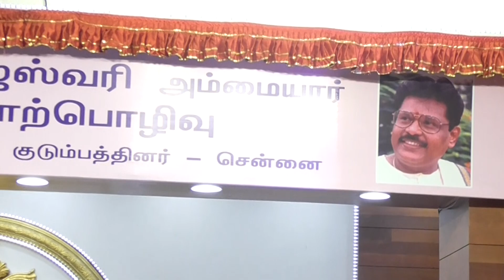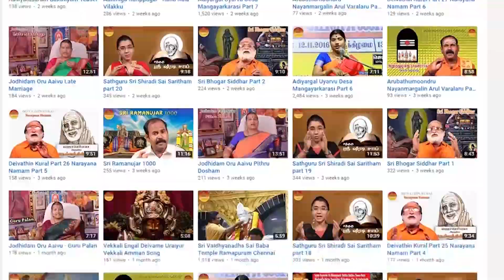SaiNadha Sadhgurunadha / Su Ki Sivam Part 4